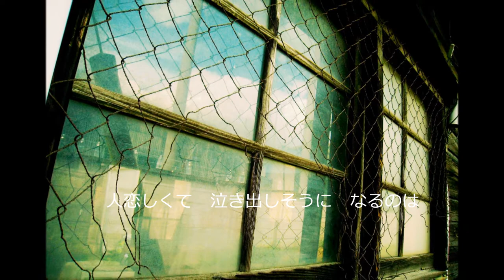『永遠に』作詞・作曲／M.KODAIRA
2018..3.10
『永遠に…』
作詞・作曲／M.KODAIRA
2-capo
♪80

Gadd9　G　　Bm7(11)　Em
雨　　　が　　　降る　夜は
Am7　　　　　　Am7(11)　　　D7　Gadd9
人恋しくて　泣き出しそうに　なるのは
G　　Bm7(11)　Em
何故　なのだろう
Am7　　　　Am7(11)　　D7　G
また　君の歌を　口ずさんでいるよ

Gadd9　　G

夢　　　も　　途中で
覚めてしまうなら　諦めもつく　けれど
G　　Bm7(11)　Em
まだ　これからというのに
君はもう戻る　ことは出来ないの？

Gadd11　　G

Bm7(11)　Em
覚えてるかい？君が僕に
Bm7(11)　Em
言った事は　今も僕に
Bm7(11)　Em　Am7
残ったまま　永遠に
Cm7(9)　　D　（Dsus4　D）
永遠に…

雨　　　が　　　降る　夜は
G　　Bm7(11)　Em
何故　なのだろう

Gadd9　　G

Cm7

今日15時頃から作り始めて、動画まで作りました。
久し振りの作業でしたが、途中から昨年末に亡くなった
同級生を思い浮かべながら、
途中、涙が溢れそうになりながら
レミオロメンの『粉雪』ににてるかな？と思いながら
取り急ぎの公開です。。